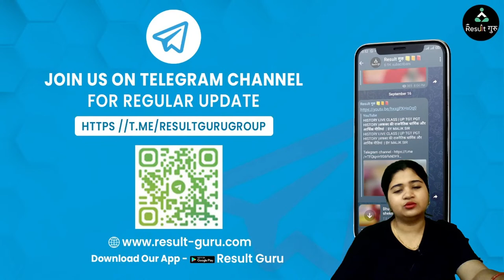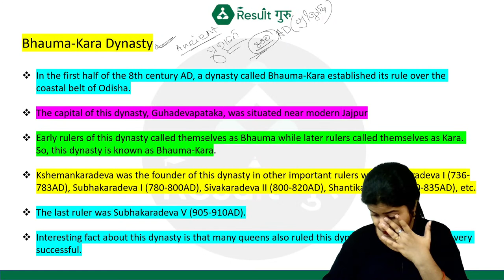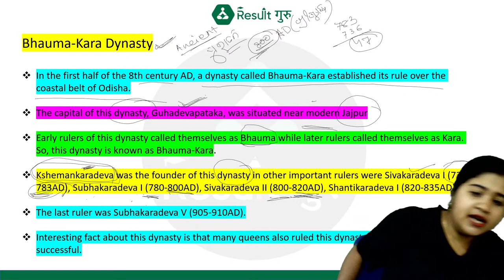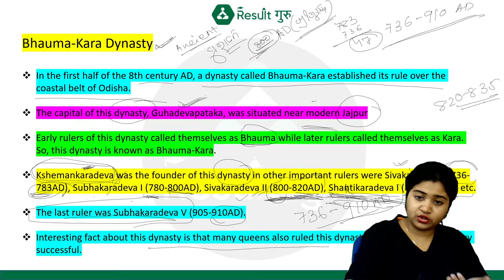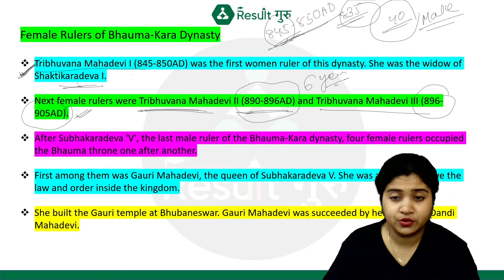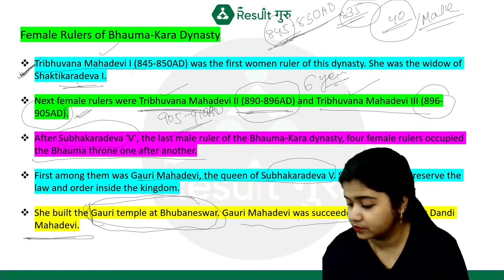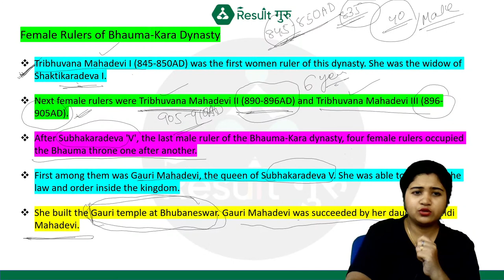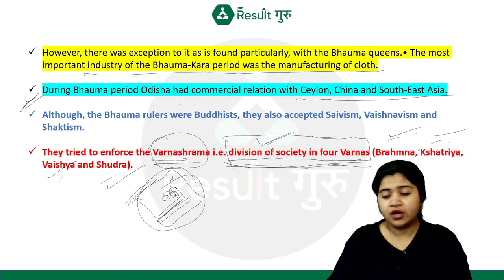CGLE, OMAS, AND OCS PRELIMS | STATE HISTORY | BHAUMA-KARA DYNASTY OF ANCIENT| PART-1|BY-SUNITA MA'AM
CGLE, OMAS, AND OCS PRELIMS | STATE HISTORY | BHAUMA-KARA DYNASTY OF ANCIENT HISTORY | PART - 1 | BY- SUNITA MA'AM

Odisha Exams : Result Guru is the competitive exams preparation YouTube channel. We provide online classes to educate the aspirants of competitive exams, which ensures the desired result
We are here you to provide the classes regarding CGLE, OMAS, AND OCS PRELIMS Etc. . So, stay tuned with us for exam preparation classes which will be taught by our professionals.